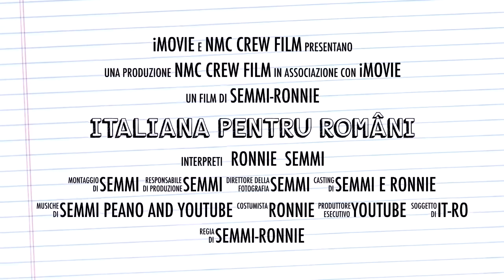Italianapentruromani - LECTIE 78 CUVÂNTUL ”DENTE” #2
Italiana pentru Români - CUVÂNTUL ”DENTE” #2

Abonați-vă și răspândiți cursul la prietenii voștri!

DAȚI LIKE ȘI SHARE PE FACEBOOK!